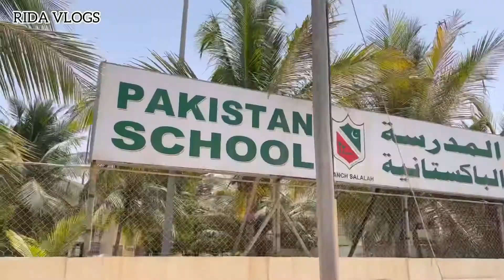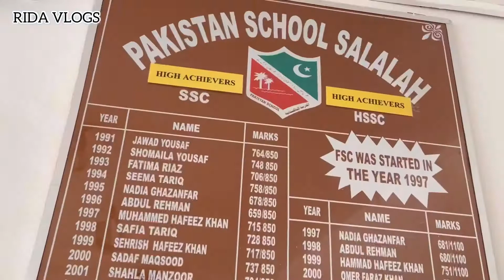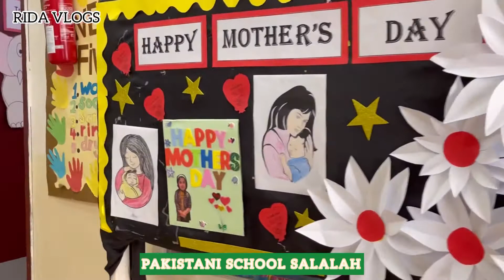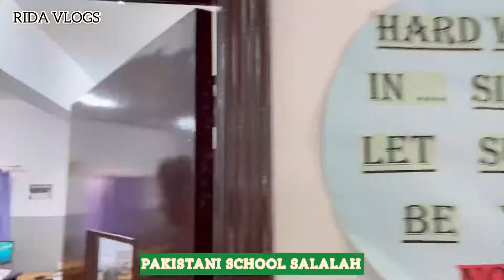Pakistani school salalah oman | pakistan school | پاکستانی سکول